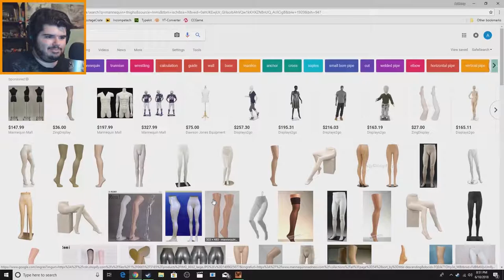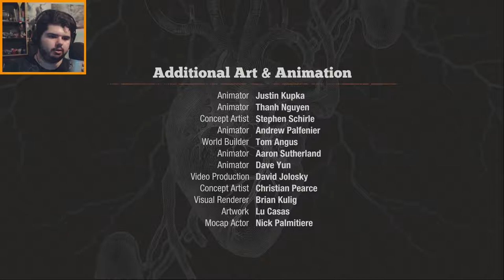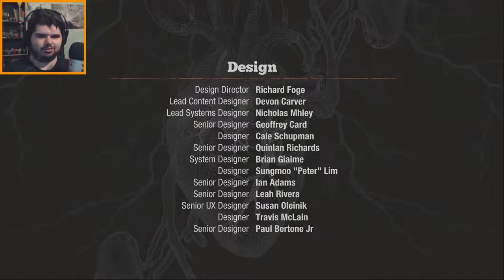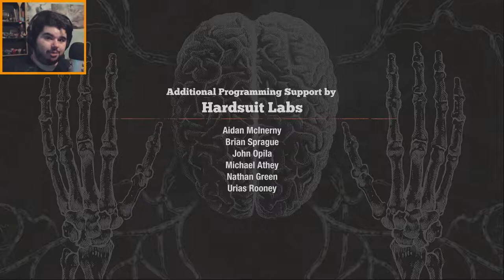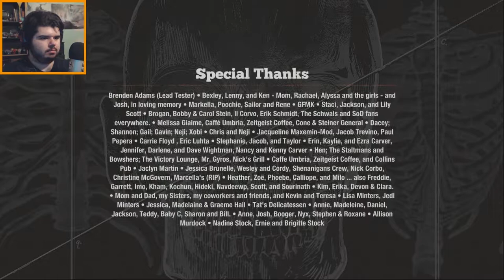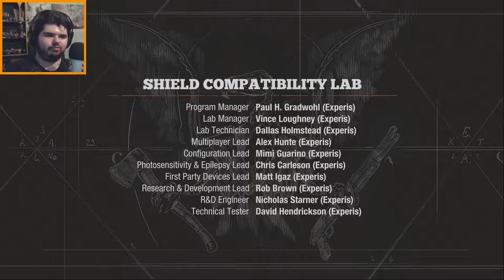WE RULE THIS TOWN - State of Decay 2 END